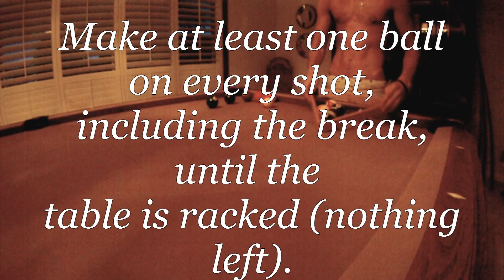Williams Billiards Challenge - The HORSE Game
Here are the rules:
-rack all fifteen balls any way you please
-make at least 1 (one) ball on every shot, including the break, until all balls have been sunk
-no missed shots. no scratches.
-good luck

here is sfsChad's attempt. Oct 1, 2012